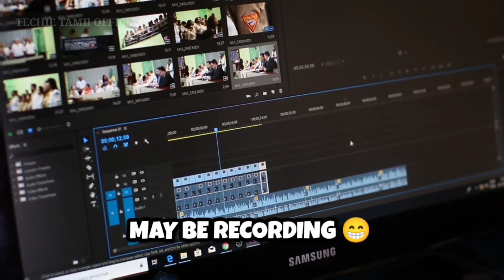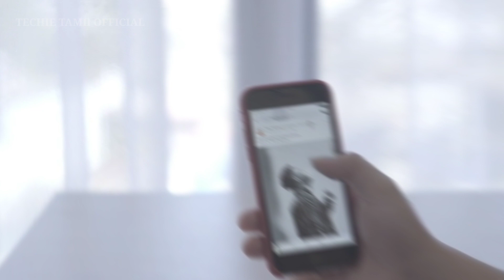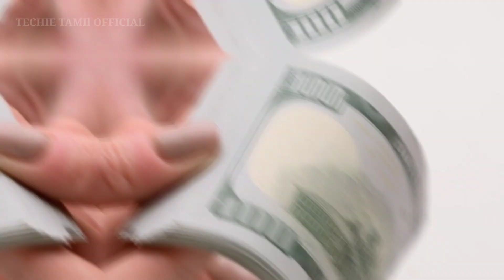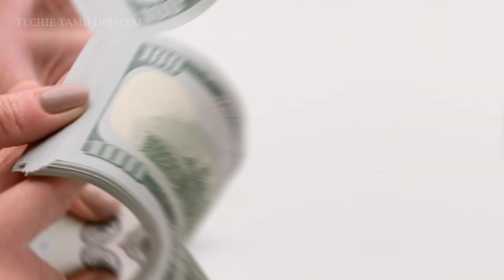DON'T BUY ❌ REALME 11 5G-தமிழ்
DONT BUY ❌ REALME 11 5G

MY STRONG ADVICE

CHECK MY OTHER VIDEOS  ALSO💖 I USUALLY UPLOAD DAILY A COMPARISON VIDEO

REALME 11 5G DO NOT BUY
REALME 11 SHOULD BUY OR NOT